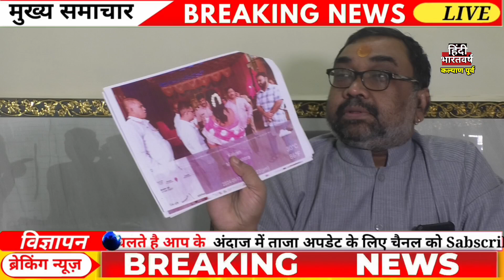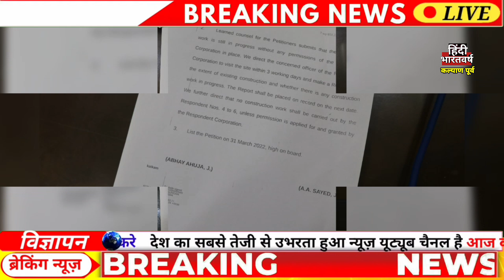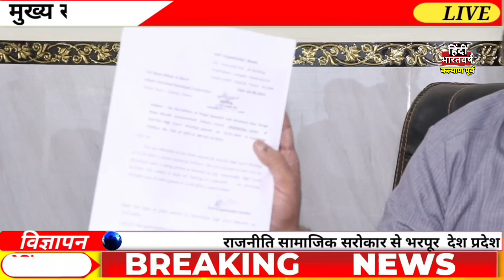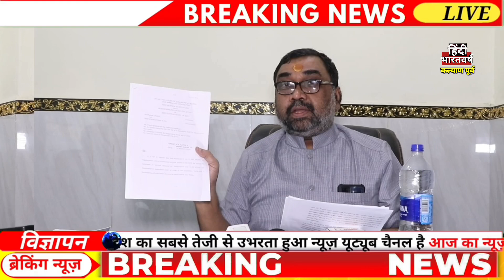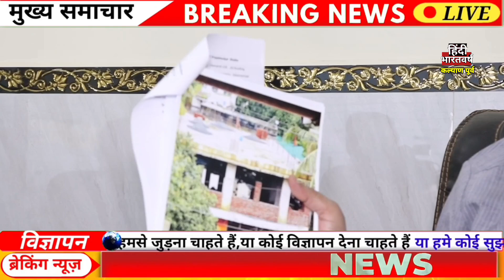भू माफिया सुशील शुक्ला ने अपनी दबंगई से कल्याण पूर्व में मैरिज हाल कहानी अनधिकृत निर्माण:अनिल शुक्ला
कल्याण_पूर्व में दबंग भू माफिया का राज || मैरिज हॉल का अनधिकृत निर्माण